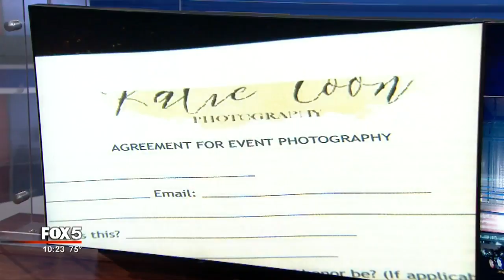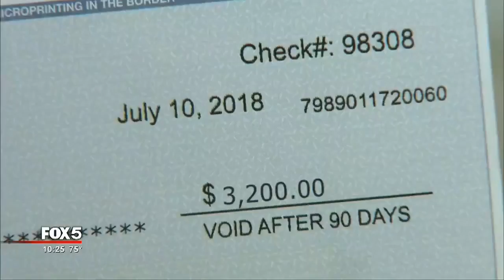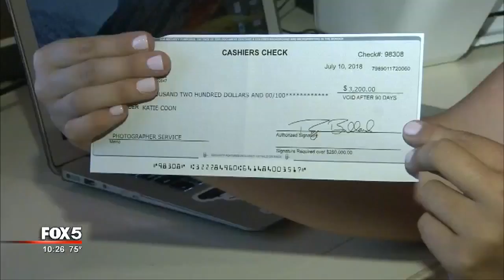Wedding photographer warns of scam